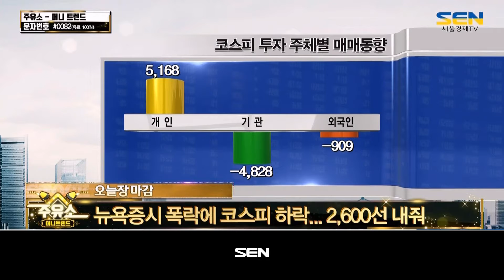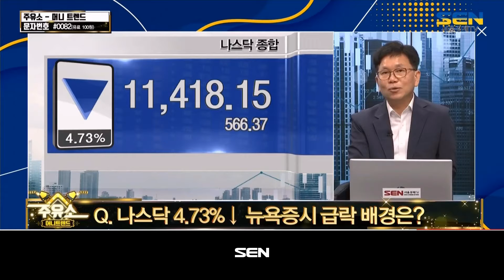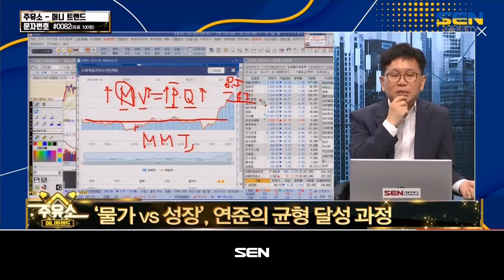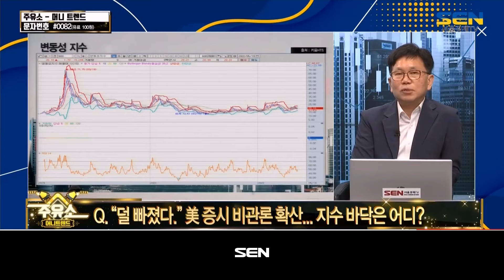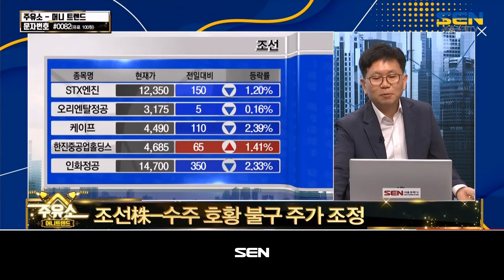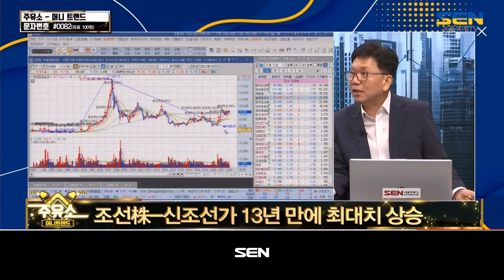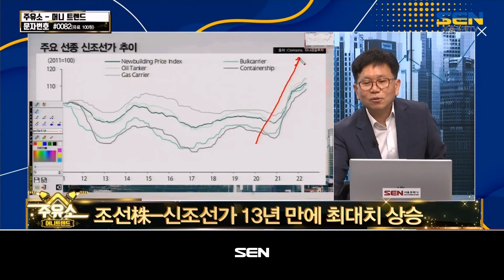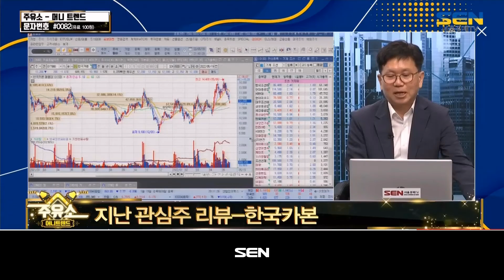주유소 [머니 트랜드]_124회_20220519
*출연자 : 박원재

1) 오늘장 마감
뉴욕증시 폭락에 코스피 하락... 2,600선 내줘

2) 머니 이슈
“덜 빠졌다.” 美 증시 비관론 확산... 지수 바닥은 어디?

3) 오늘의 머니 섹터
조선
수주 호황 불구 주가 조정
신조선가 13년 만에 최대치 상승

4) 오늘의 머니 종목
현대미포조선
안정적 재무 속 빠른 턴어라운드 기대